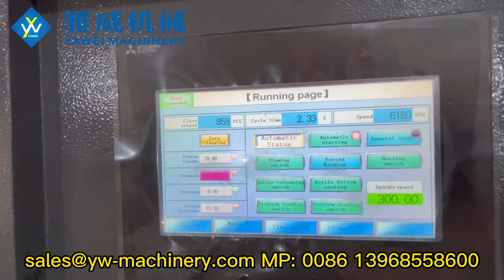4-cavity stable 6000BPH YW-L4S Full Electric PET Blow Moulding Machine